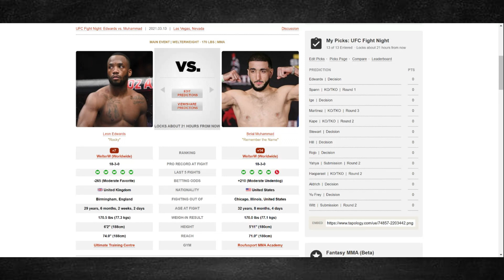LEON EDWARDS VS BELAL MUHAMMAD FIGHT BREAKDOWN & PREDICTION